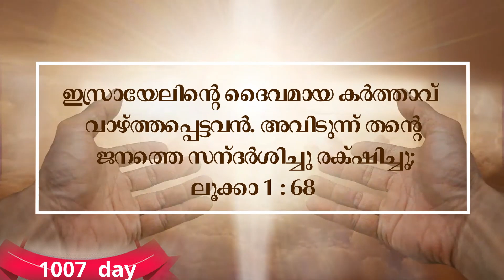ക്രിസ് തുമസ് ആശംസകൾ🙏 Morning Prayer 🙏പ്രഭാത പ്രാർത്ഥന🙏December 25* Fr,Sajith S & I.John Ebanisar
എല്ലാവർക്കും ക്രിസ് തുമസ് ആശംസകൾ🙏 Morning Prayer 🙏പ്രഭാത പ്രാർത്ഥന🙏December 25*Fr.Sajith Solomon & I.John Ebanisar(Vimal) *Media Commission Trivandrum***